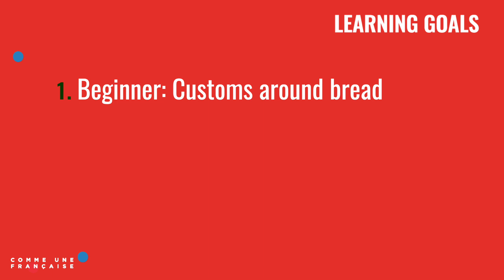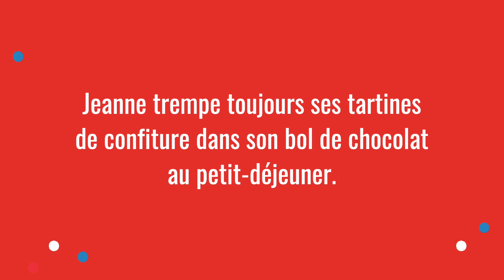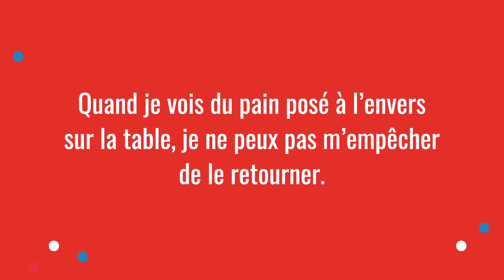5 Mistakes to Avoid with French Bread | French Food Culture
Discover some of the embarrassing mistakes foreigners make about bread in France – and how you can avoid them! Learn more about this important part of French food culture.

My “Double Your Frenchness” Crash Course has helped thousands of French learners just like you DOUBLE their knowledge of Everyday French in 10 days.

It’s completely FREE and the 10 lessons are delivered right to your inbox.

The best way to avoid embarrassing mistakes in France is to learn about the “secret rules” of French culture – and how to avoid breaking them by mistake. In this free French video lesson, we’ll explore one of the most important things in French culture (especially French food culture): French bread!

Today,you’ll learn new unspoken rules, French vocabulary, and common sentences about bread, which is at the heart of everyday French life. It’s easier than you think!

Find the free EXTENDED LESSON and ask me questions about this French lesson on the Comme une Française blog. It includes a full written lesson, with all the French expressions, more specific vocabulary you can use, and extra resources.

Watch my most popular videos + read the full written lesson with even more French expressions, French vocabulary, French culture and extra resources.

It’s all 100% free, no subscription needed. :)

Our curated playlists of free French lessons, just for you. Improve your French now with the lessons that YOU need.

=== ABOUT GÉRALDINE ===

Bonjour ! I’m Géraldine Lepère, the founder of Comme une Française (= “Like a French woman”) and your new French best friend. :)

Each Tuesday, I share a fun, fresh and bite-sized lesson on French language and French culture–from how to avoid embarrassing mistakes to must-know pop-cultural references!

Since 2012, with more than 7 million views from students in more than 56 countries, I’ve been helping people just like you gain the confidence to really talk in French. I help you go way beyond your “textbook” French from high school, and learn to speak real, practical everyday French.